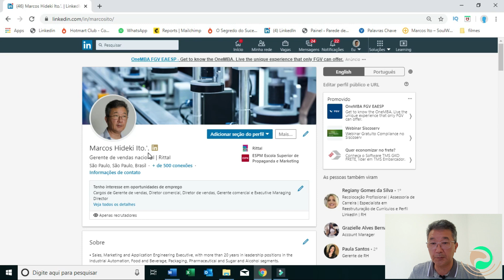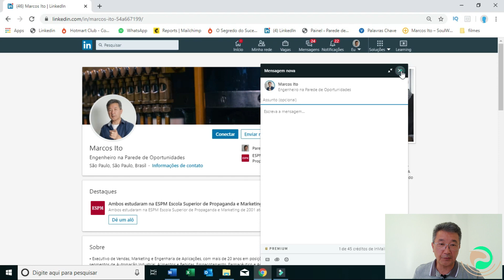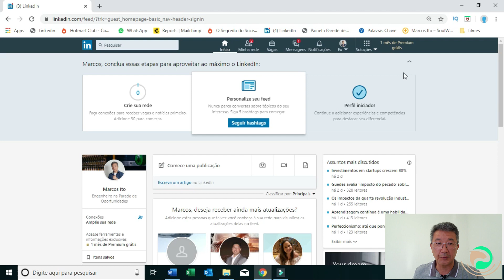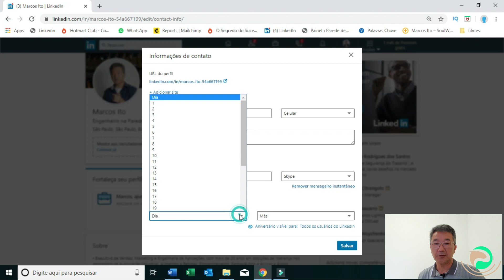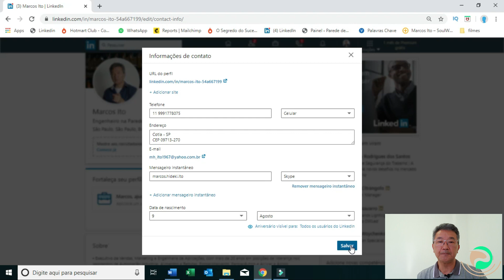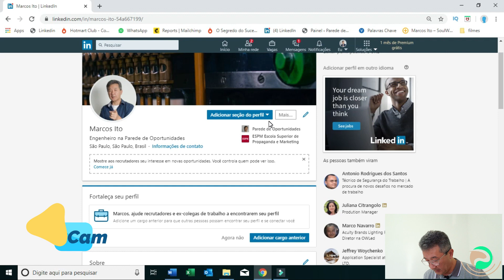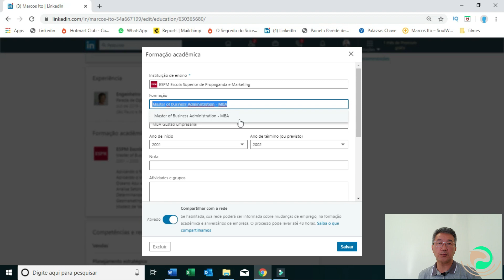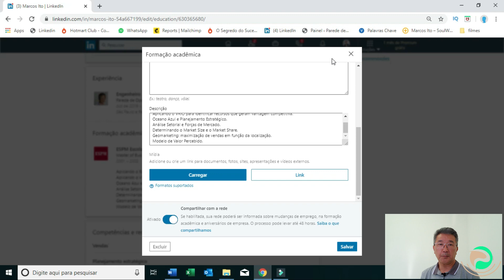Informações de contato e campos negligenciados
Suas informações devem ficar o mais aberto possível e disponível para ser encontrado.
Muitas pessoas pensam que ao conseguir o selo de campeão, já tem o linkedin completo, mas não é.
100% dos meus mentorados comentem essa negligencia.